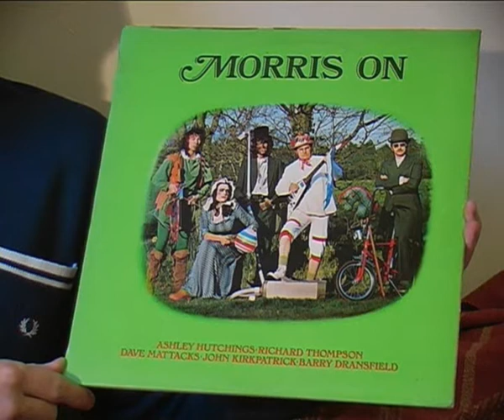The Morris Man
'A young man in an old man's game' - a brief insight into the world of Morris Dancing through the experiences of Alex Hislop; a fine art student from Sheffield.